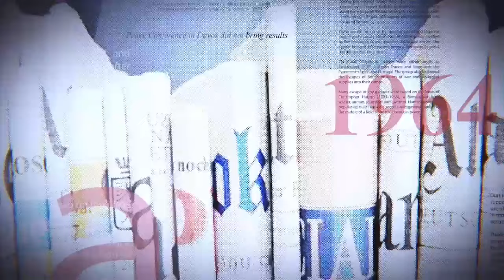RÉVISION CONSTITUTIONNELLE: FATSHI FRAPPE LÀ OÙ ÇÀ FAIT MAL ?